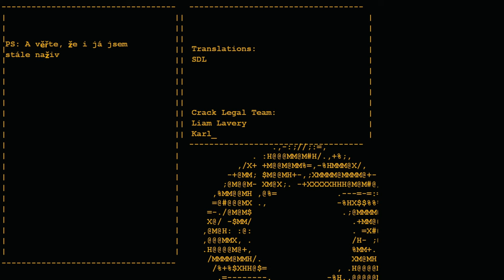The End | CZ/SK #10 Portal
Ahoj , Dneska si zahraju portal 1a bude poslední díl této serie protože jsme na konci    .

💻 *Setup* 💻
💻 *Stolní PC* 💻
■  Klávesnice - CZC.Gaming Guardian
■  Myš - Bloody A70
■  Reproduktory - Trust GXT609 ZOXA
■  Podložka pod myš - GMS-WT-5
■  Primární Monitor - Acer Nitro XV273Xbmiiprzx - LED monitor 27 240Hz
■  Sekundární Monitor - Philips 243V7QJABF LED monitor 23,8

💻 *PC specifikace* 💻
■  Zdroj - GIGABYTE zdroj UD850GM, 850W
■  Základní deska - ASUS MB Sc AM4 PRIME B550-PLUS, AMD
■  Ramky - DIMM DDR4 16GB 3200MHz CL16 KINGSTON FURY Beast RGB
■  CPU chladič - Fera 5 ARGB
■  SSD - Samsung SSD 980 1000 GB NVMe
■  GPU - GIGABYTE VGA NVIDIA GeForce RTX 4070 Ti

Všechny donaty, který pošlete jsou dobrovolné, proto si promyslete jestli vám poslané peníze nebudou chybět. Donaty budou použity na zlepšení kvality streamu. Za všechny poslané donaty předem moc moc děkuji ❤️